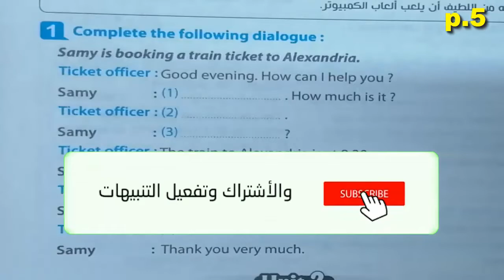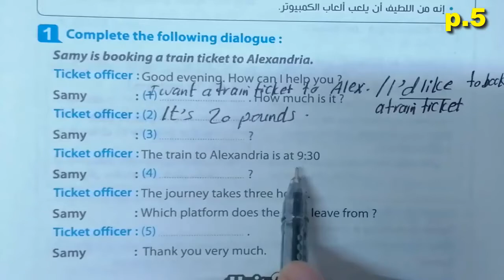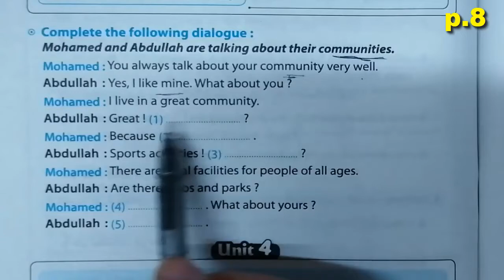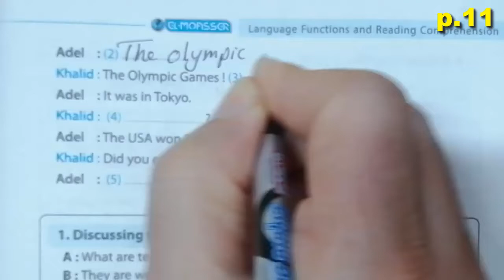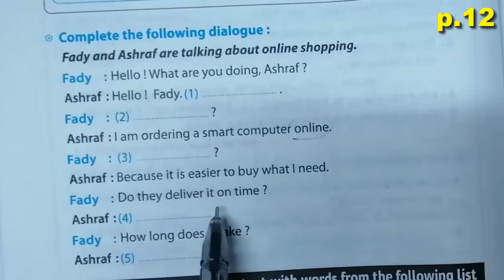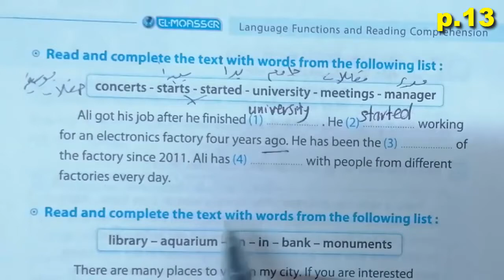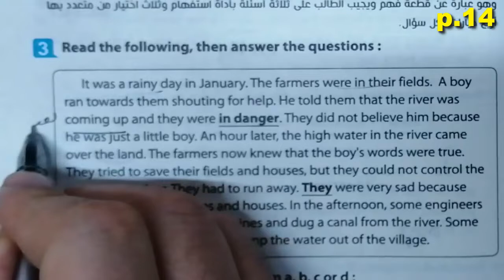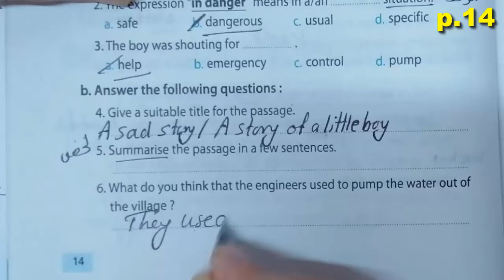حل ملحق المعاصر انجليزى 2023 الثالث الاعدادى